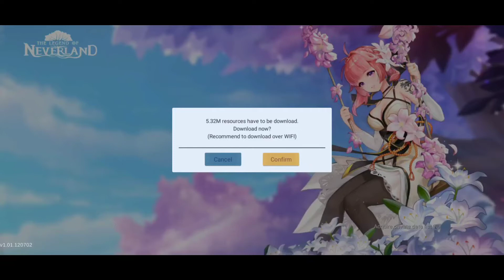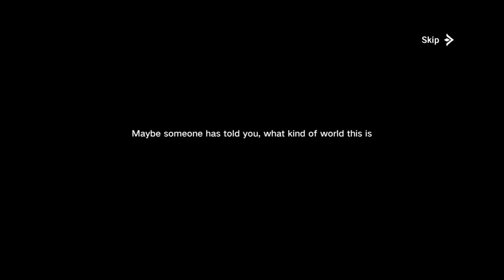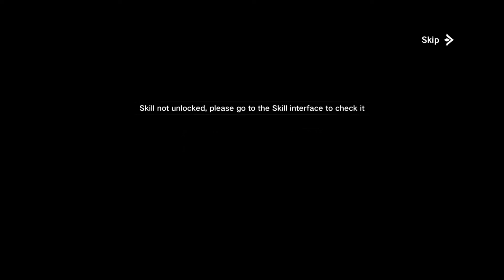The Legend Of Neverland | Gameplay [CBT/Early Access]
[!!Notice me Senpaiiii~🥺]
- This game is on Limited Close Beta Test.

Google Play Store 🎮: Coming Soon!!!

App Store 🎮: Coming Soon!!

APK Download 🎮: Coming Soon!!